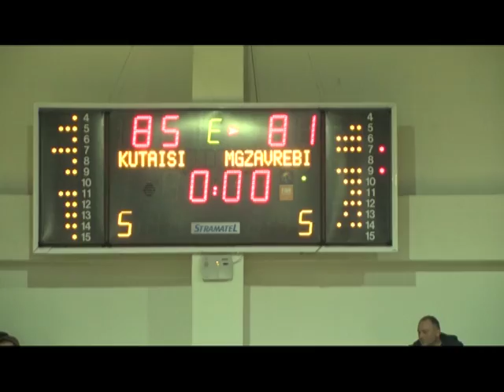ქუთაისის სუპერლიგის ლიდერად რჩება